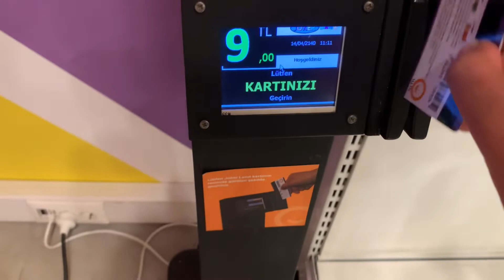EMT 101 dalmatians carousel kiddie ride. (Fail.)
Sadly, this kiddie ride has mute. But I heared a lot of attract mode on this kiddie ride since when I was 5 year old. This kiddie ride plays “İt’s a small world after all” when it goes off on attract mode.